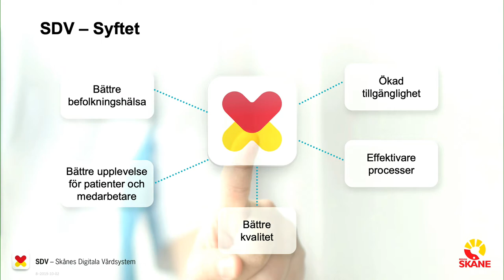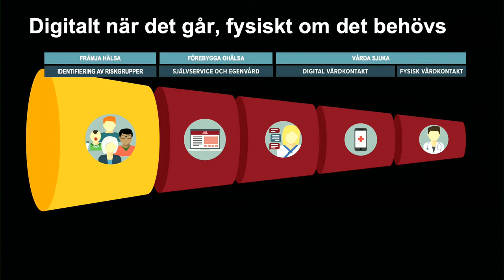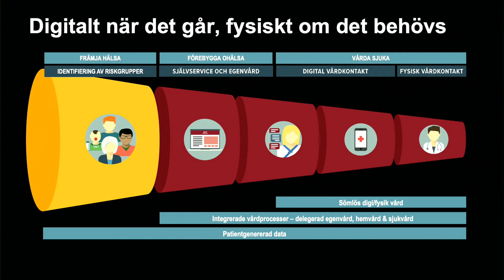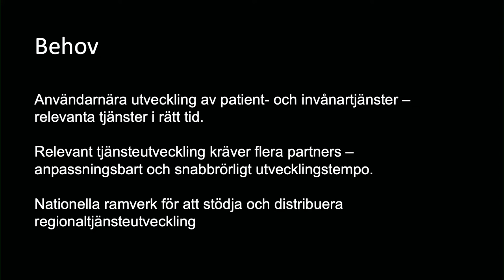Vägval - Region Skåne | Samverkan för utveckling inom vård och omsorg | Internetdagarna 2019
Vägval
Region Skåne har upphandlat och inför ett nytt journalsystem.

Lena Kjerrma
Tillförordnad chef för Region Skånes Produkt- & Designteam
Lenas bakgrund är inom IT & Telecom där hon har arbetat med utveckling av produkter och tjänster. Lenas erfarenheter från den privata sektorn präglar Region Skånes eHälsosatsning, där invånarna är en självklar del i ett gemensamt arbete för att på dra nytta av digitaliseringens fulla potential.